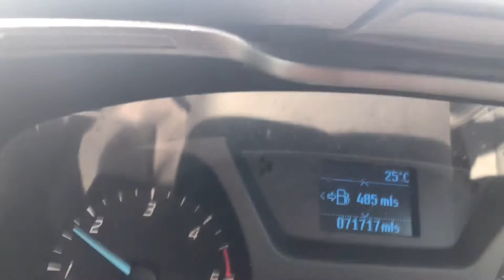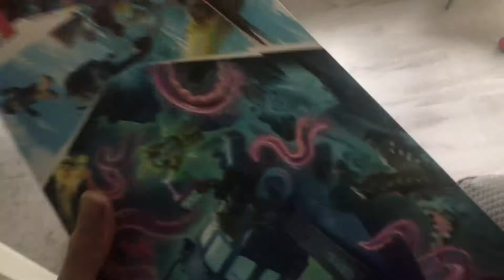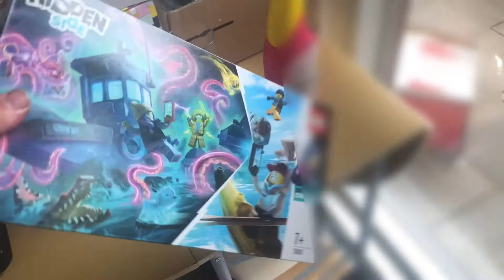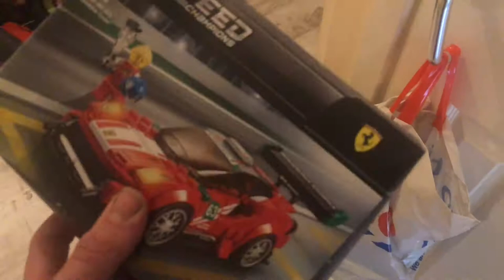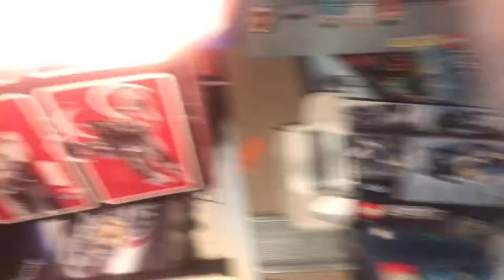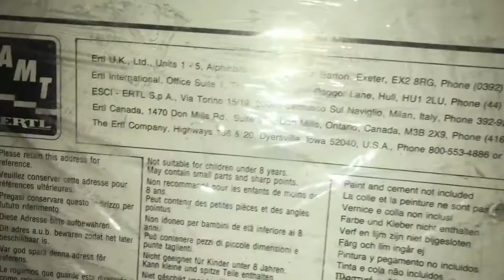Solo vlog - got my haircut- Deer out my window￼- so much traffic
This week in my blog many weird things happen Traffic Lego HiddenSide I finally got my haircut done this week I saw a deer out my bedroom window and loads of other random stuff hope you enjoy the video thanks for watching